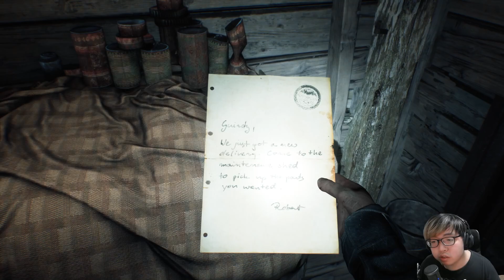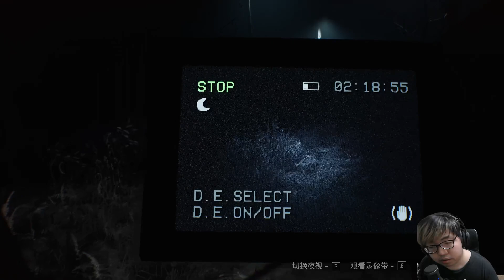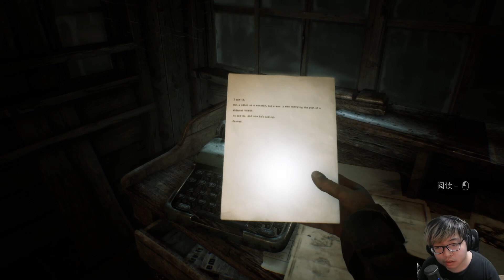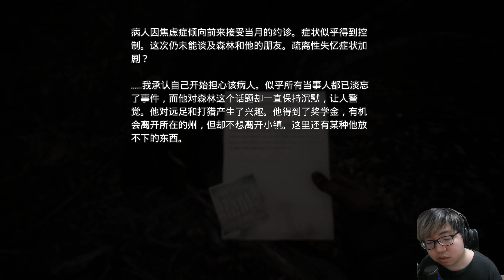【老頭】怪物殺人魔出現啦！！#2《Blair Witch》厄夜叢林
電腦配備
CPU：intel　I9-7940X
（內搭塔扇：日系 Scythe Mugen 5 無限五 CPU風扇散熱器）
主機版：X299 AORUS GAMNG 7 PRO
顯示卡： RTX 技嘉 2080Ti GAMING OC 11G
硬碟： 固態硬碟 EZLINK 2.5吋 256G
記憶體：Kingston 金士頓 DDR4 2400 HyperX Fury 16G兩支
機殼：AORUS C300 GLASS(GB-AC300G 機殼)
電源供應器：銀欣６５０W 金牌/半模

鍵盤：TESORO鐵修羅 剋龍劍Gram RGB機械式鍵盤-紅軸中文黑
滑鼠：羅技 Logitech G300S
麥克風：AT2020USBｉ 靜電型電容式麥克風